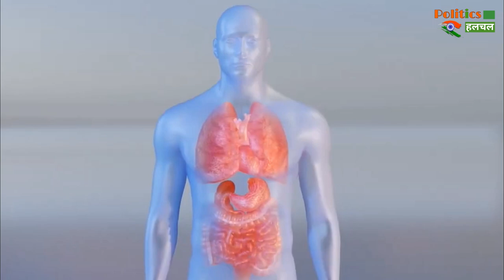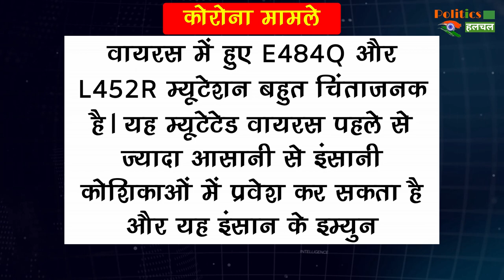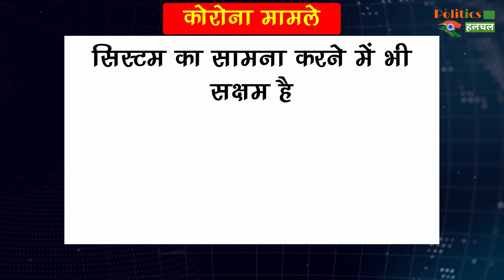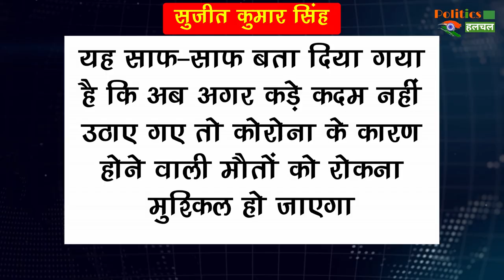Corona Virus: PM मोदी को वैयानिको ने पहले बता दिया था होने वाले है भयावह हालात! लेकिन सोती रही सरकार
COVID19: वैज्ञानिकों ने PM मोदी को पहले बता दिया था की कोरोना से बुरे होने हालात! लेकिन सोती रही सरकार!

Corona Virus: PM Has Previously Told PM Modi That Terrible Circumstances Are Going To Happen! But The Government Kept Sleeping | Corona Virus And Corona Virus Vaccine Latest News And Updates

EDITOR ►Shadik